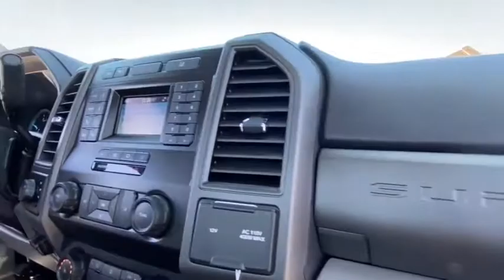2021 Ford Super Duty F-450 DRW MDA04888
2021 Ford Super Duty F-450 DRW  - Stock#: MDA04888 - VIN#: 1FDUF4HT2MDA04888

9130 W. Bell Rd

4WD. Oxford White 2021 Ford F-450SD XL Fleet 10-Speed Automatic Power Stroke 6.7L V8 DI 32V OHV Turbodiesel 4WDThank you for looking. At Peoria Ford, we are here to serve.
110V/400W OUTLET,OXFORD WHITE,TRANSMISSION POWER TAKE-OFF PROVISION  -inc: mobile and stationary PTO modes,ENGINE: 6.7L 4V OHV POWER STROKE V8 TURBO DIESEL B20  -inc: Diesel Exhaust Fluid (DEF) tank  intelligent oil-life monitor and manual push-button engine-exhaust braking  240 Amp Alternator  4.10 Axle Ratio  Dual 78-AH 750 CCA Batteries,REAR VIEW CAMERA & PREP KIT  -inc: Pre-installed content includes cab wiring and frame wiring to the rear most cross member  Upfitters kit includes camera w/mounting bracket  20' jumper wire and camera mounting/aiming instructions,TRANSMISSION: TORQSHIFT 10-SPEED AUTOMATIC  -inc: neutral idle and selectable drive modes: normal  tow/haul  eco  deep sand/snow and slippery (STD),HIGH CAPACITY TRAILER TOW PACKAGE  -inc: Increases GCW from 32 500 lbs  to 35 000 lbs  Note: Salesperson's Portfolio or Trailer Towing Guide should be consulted for specific trailer towing or camper limits and corresponding required equipment  axle ratios and model availability  See Supplemental Reference for vehicle height consideration,XL DECOR GROUP  -inc: Chrome Front Bumper,STAINLESS STEEL WHEEL COVERS (PRE-INSTALLED)  -inc: Custom accessory  Front and rear,ORDER CODE 650A,AUDIBLE LANE DEPARTURE WARNING,TRAILER BRAKE CONTROLLER  -inc: smart trailer tow connector  Verified to be compatible w/electronic actuated drum brakes only,XL VALUE PACKAGE  -inc: XL Decor Group  Chrome Front Bumper  Steering Wheel-Mounted Cruise Control,ENGINE BLOCK HEATER,TIRES: 225/70RX19.5G BSW A/P  (STD),397 AMP ALTERNATOR,PRE-COLLISION ASSIST  -inc: Automatic Emergency Braking (AEB)  automatic high beam and forward collision warning,POWER EQUIPMENT GROUP  -inc: Deletes passenger side lock cylinder  upgraded door-trim panel  Accessory Delay  Advanced Security Pack  SecuriLock Passive Anti-Theft System (PATS) and inclination/intrusion sensors  MyKey  owner controls feature  Power Locks  Manual Telescoping/Folding Trailer Tow Mirrors  power/heated glass and heated convex spotter mirror  Remote Keyless Entry  Power Front Side Windows  1-touch up/down driver/passenger window,LIMITED SLIP W/4.30 AXLE RATIO,Four Wheel Drive,Power Steering,Dual Rear Wheels,ABS,4-Wheel Disc Brakes,Brake Assist,Steel Wheels,Tires - Front All-Season,Tires - Rear All-Season,Tow Hooks,Intermittent Wipers,Variable Speed Intermittent Wipers,Daytime Running Lights,Automatic Headlights,AM/FM Stereo,MP3 Player,Steering Wheel Audio Controls,Bluetooth Connection,Telematics,Auxiliary Audio Input,Smart Device Integration,Adjustable Steering Wheel,WiFi Hotspot,A/C,Vinyl Seats,Split Bench Seat,Driver Adjustable Lumbar,Passenger Vanity Mirror,Remote Engine Start,Traction Control,Front Side Air Bag,Driver Air Bag,Passenger Air Bag,Passenger Air Bag On/Off Switch,Front Head Air Bag